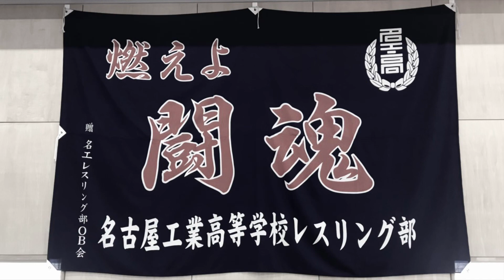名工レスリングのテーマ曲（名古屋工業高等学校）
名古屋工業高等学校、名工レスリング部のテーマ曲です。

 にDMをお願いします。
また投稿、配信をする際は
"Shin_Otoasobi" と記載をお願いします。

現役名工レスリング部の選手、OBは好きに
使ってくれて大丈夫です👌

・自作発言、二次配布、曲の加工・編集、それらの配布は禁止🆖